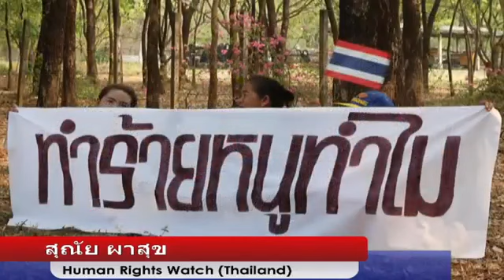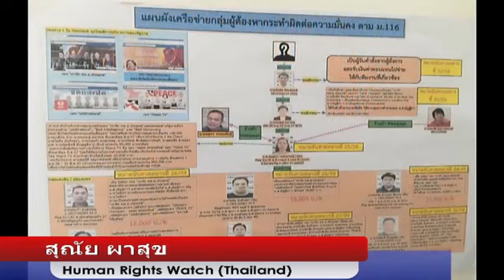คสช. กระชับอำนาจรอบใหม่ เสี่ยงกระแทก"กล่องดวงใจ"ทักษิณ by jom voice @Apr 29, 2016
นายสุณัย ผาสุข ที่ปรึกษาองค์กรสิทธิมนุษยชนสากล ( Human Rights Watch ) ให้สัมภาษณ์ Thaisvoicemedia กล่าวถึง การกวาดล้างจับกุมประชาชนที่วิจารณ์ คสช.และพล.อ.ประยุทธ์ จันทร์โอชา นากยรัฐมนตรีอย่างจริงจังขณะนี้ว่า เป็น คสช.เพราะล้มเหลวในการบริหารประเทศช่วง 2 ปีที่ผ่านมา ประเทศมีวิกฤติเกือบทุกด้าน ทางเดียวที่จะลงจากอำนาจได้คือการบังคับให­้ประชาชนรับร่างรัฐธรรมนูญ แต่การปกครองด้วยความกลัวอาจจะไม่ได้ผลกับ­ประชาชนที่ตื่นตัวทางการเมือง แต่ก็น่าแปลกใจว่า กลุ่มประชาชน เครือข่ายชุมชน แรงงาน สภาพแวดล้อม สาธารณสุข ทั้งหลาย ที่เคยหนุนรัฐประหาร ต่อต้านทุนสามานย์ ถึงตอนนี้ยังไม่สำนึก ทั้ง ๆ ที่ ทุนใหม่ที่ร่วมมือกับเผด็จการทหาร ก่อตั้งเป็น บริษัทประชารัฐ นั้นน่ากลัวว่า ทุนสามานย์ที่กล่าวหาทุนทักษิณด้วยซ้ำ เพราะใช้อำนาจเบ็ดเสร็จตาม ม.44 ที่ร้ายแรงกว่านั้นคือฝ่ายตุลาการก็ให้การ­รับรองในการเป้นรัฐาธิปัตย์ นอกจากนั้นการจับกุมทีมเวปเพจ"เรารัก พล.อ.ประยุทธ์"และกำลังพยายามโยงให้ไปถึงน­ายพานทองแท้ ชินวัตร ลูกชายของ นายทักษิณ ชินวัตร นั้นจะนำประเทศไปสู่ความรุนแรงขนาดไหนอย่า­งไรนับจากนี้เป็นเรือ่งที่น่ากังวลอย่างยิ­่ง
โดย jom voice Published on Apr 29, 2016